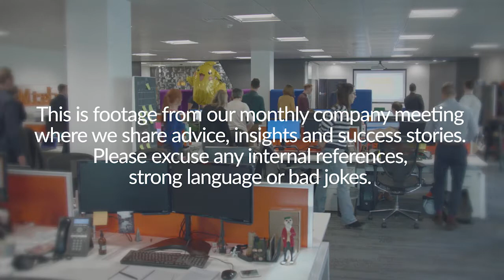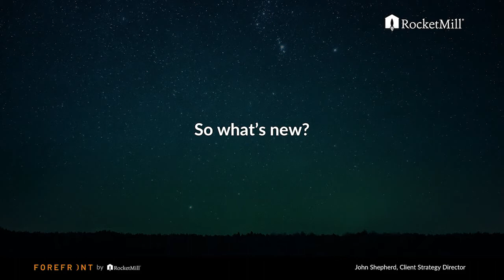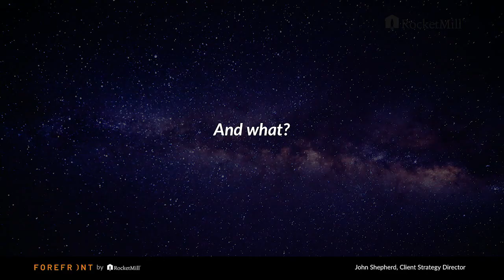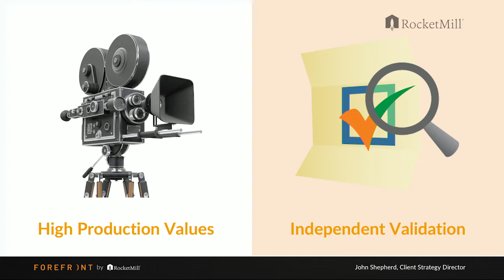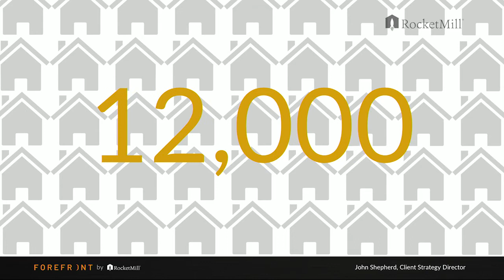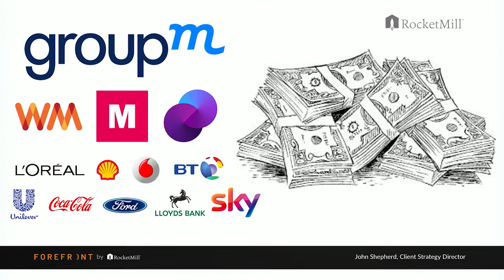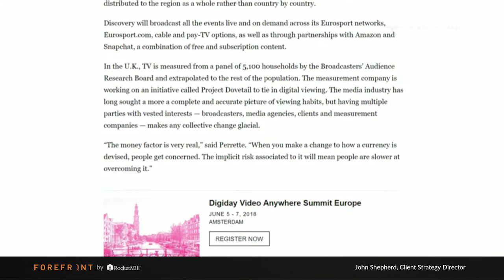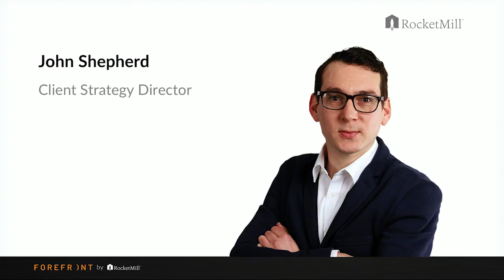Digital vs. TV Advertising | John Shepherd | RocketMill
John discusses the ongoing tension between digital and TV advertising, and how changes in consumer behaviour have, and will continue to, affect the advertising market.